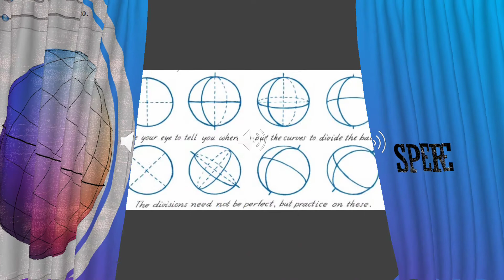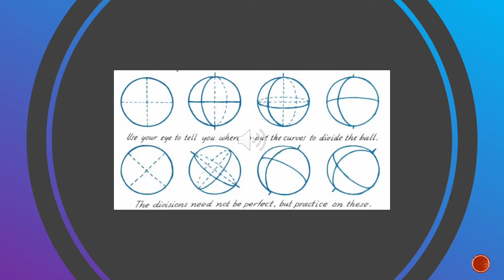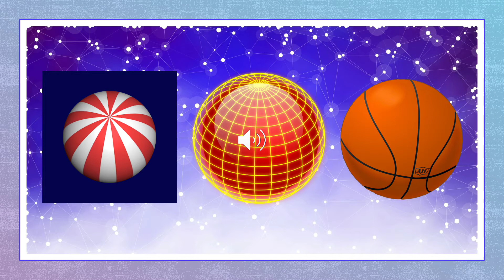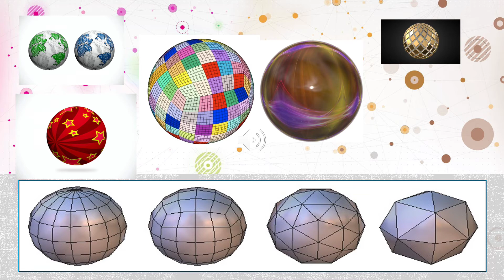SPHERE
SPHERE 3 DIMENSIONAL SHAPE